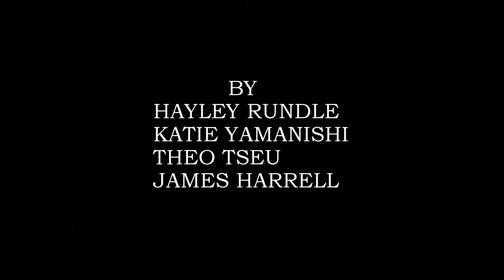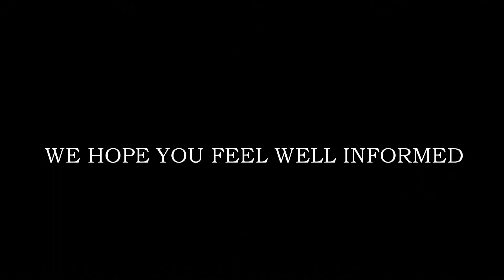AP Lit Final: 40 Facts about Narcolepsy